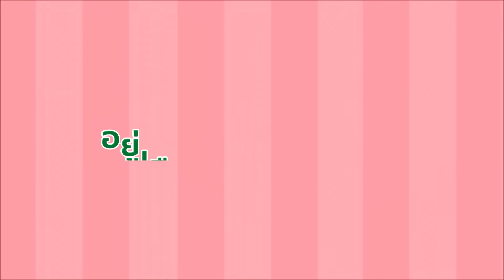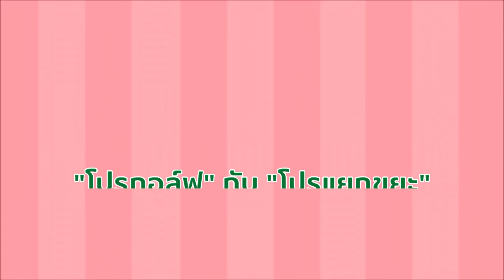เส้นทางสู่การเป็น “โปรแยกขยะ” - โปรโม-โปรเม จุฑานุกาล : SCG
แยกขยะแบบ “มือโปร”
จุดเริ่มต้นของการปรับตัวเพื่อหมุนเวียนทรัพยากรกลับมาใช้ใหม่... เพื่อโลก 🌱🌎

ติดตามสองพี่น้องโปรกอล์ฟระดับโลก “โปรโม-โปรเม จุฑานุกาล”
กับเส้นทางสู่การเป็น “โปรแยกขยะ”
ที่ “คุณ” เองก็สามารถเป็นได้